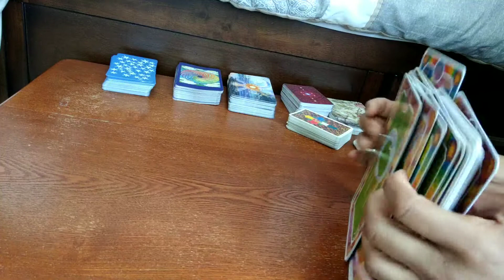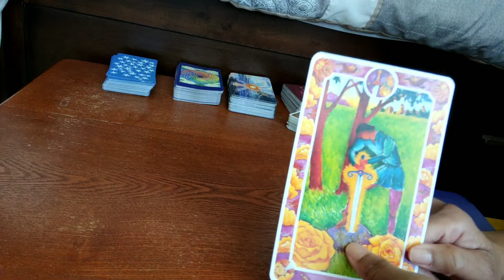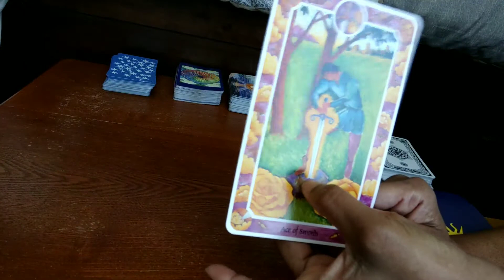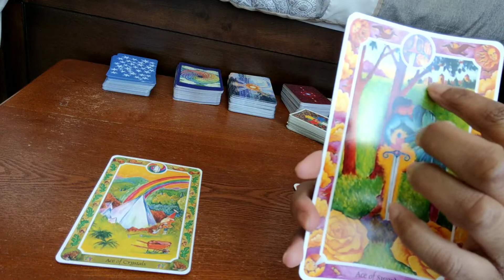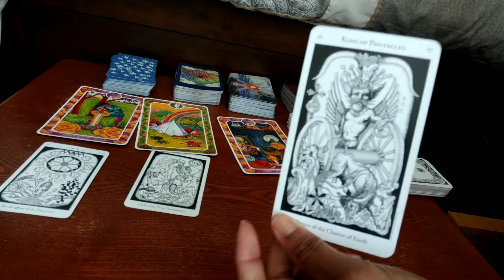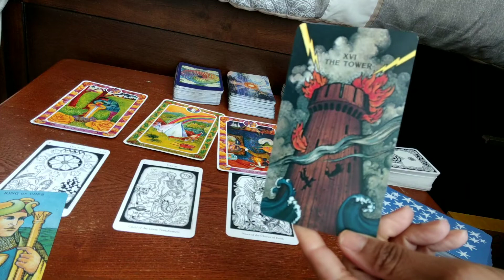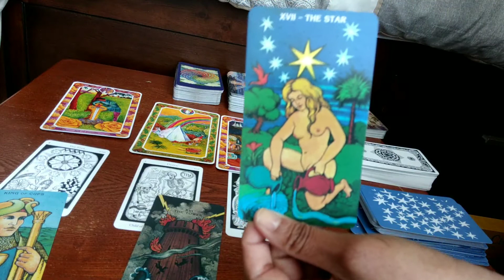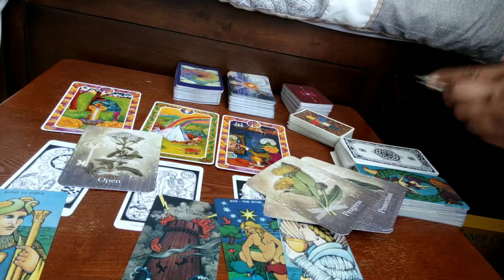Inner Child Reading for TwinFlame Collective